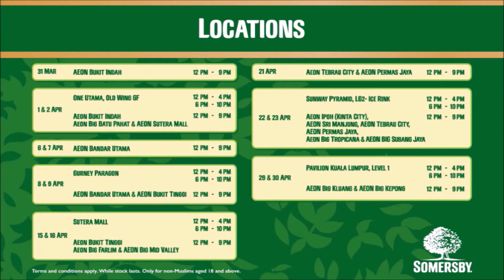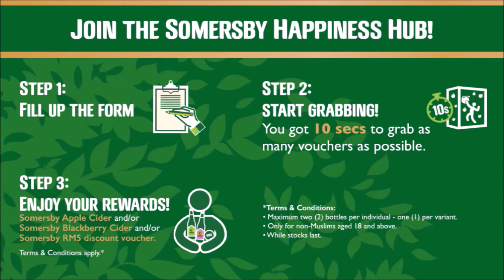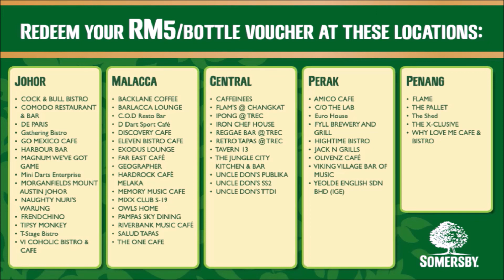GSMK Somersby Malaysia Series April 30, 2017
This is a great Episode look like you are a great place to work and it was a great experience for me and I will be able help out with that day and time.